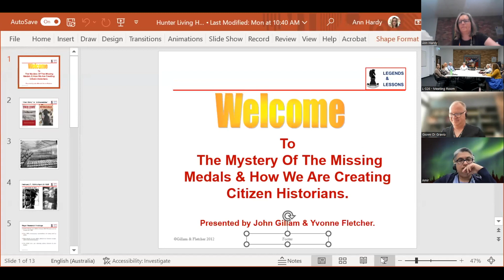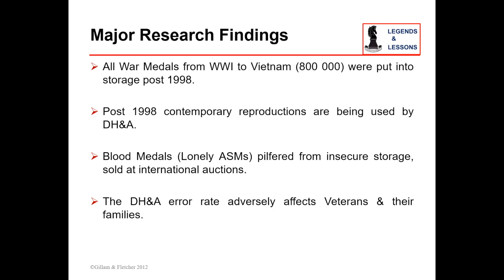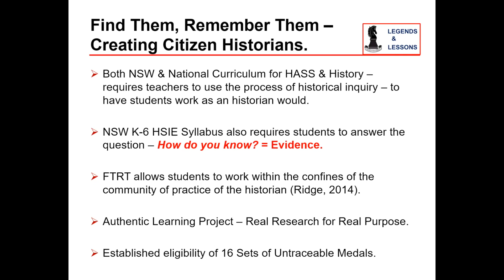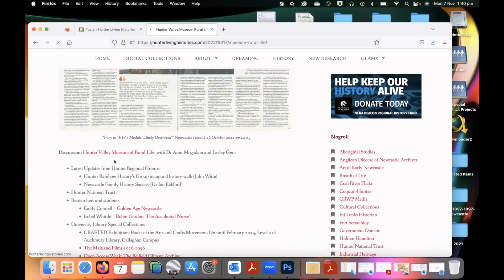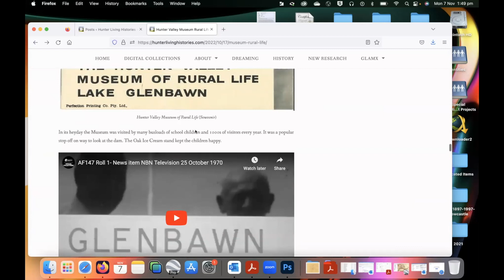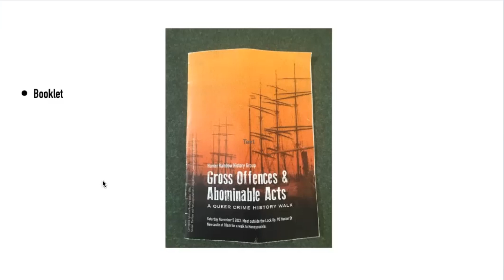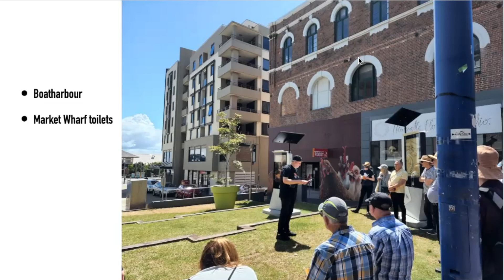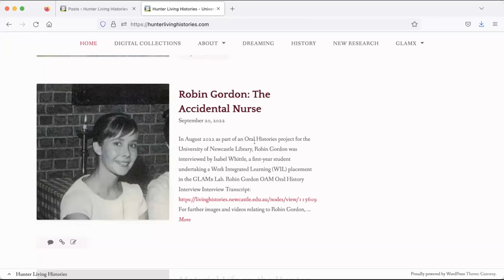Hunter Living Histories Showcase 7 November 2022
Hunter Living Histories Meeting held over zoom.